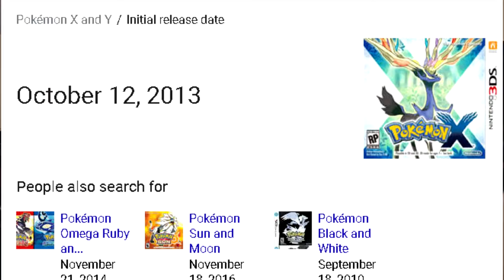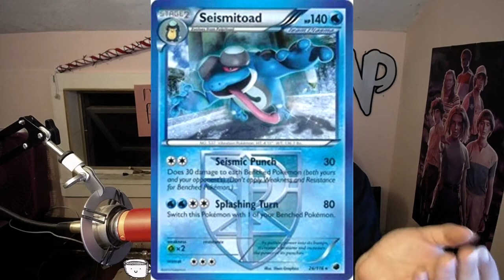How i got back into Pokemon! (2020)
Hey guys! in this video i discussed How i got back into Pokemon in 2020! Pokemon is an amazing game and recently i got back into Pokemon after being gone for YEARS, and now im finally back enjoying it!
Day #3 of 14 Days of Nerdperior!

~ Nerdperior ♡